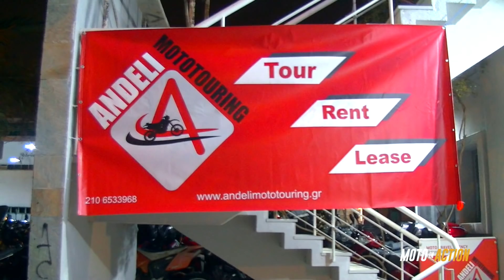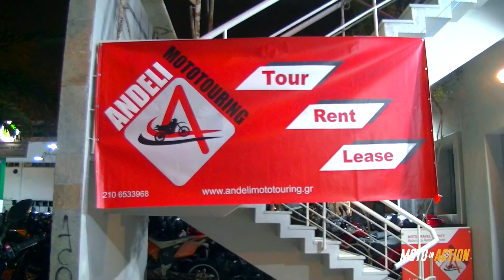Ολυμπία Χιροσίμα με τον Κώστα Μητσάκη.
Ο Κωσταντίνος Μητσάκης μας ταξιδεύει από την Ολυμπία στην Χιροσίμα πάνω στη σέλα της HONDA CRF250 RALLY